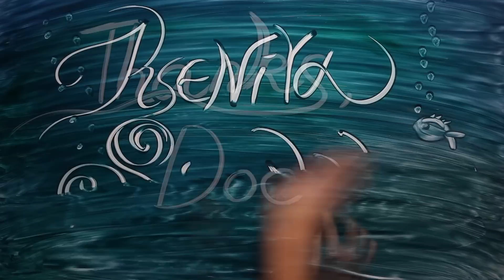Спасибо, Док! Thanks, Doc!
Kseniya Simonova has invented a new animation technique
The technique in which this movie was made, was invented by Kseniya.
- It is a very rich technique -- rich on details, on color, on the way of thinking. When I was a child I loved playing with plasticine, creating something. I came to this technique after a long time of experimenting in my studio, after consulting with Physicians. This technique stands on the border between sand animation and plasticine animation which was popular at the time of Soviet Union. I really love it. Who knows, maybe this method is a new word in live animation and multiplication... I don't know. But I fell I want to continue working with it.
Kseniya hasn't found the name for her invention. As a working name, she calls it "a plastic animation". After the "sand graphics" this is a second animation style which is not a sand animation. Kseniya says that soon she is going to present some new films made this way, and after that is going to show some other techniques of animation.
- I want to thank my friends and colleagues -- the V.O.D.A. band who has created a beautiful music to this film, - Simonova added.
Simonova.TV Creative Group wishes you to enjoy watching!
Работа Ксении называется «Спасибо Доктор!» ("Thank you, Doc..."). Симонова так комментирует это:
- В жизни нашей всегда есть Тот, кого мы можем назвать самым главным Доктором.
Техника, применённая в этой анимационной работе, является авторской:
- Что касается техники исполнения, то это большая радость, поскольку являет собой безграничную область для творчества. К этой находке привёл меня длительный период экспериментов в студии, опыт общения с физиками и специалистами в области химии. Говоря простым языком, техника близка к пластилиновым мультфильмам, с той лишь разницей, что под воздействием физических факторов, пластилин здесь приобретает жидкие свойства. Это ставит новую технику на грань между песочной и пластилиновой анимацией. Новый метод мне очень нравится, он во многом схож с песком, но кажется богаче и тоньше в плане деталировки и филигранности рисования. Вполне возможно, что за этой техникой -- будущее живой анимации, а, может быть, и мультипликации. Так это или нет - я не знаю. Мне известно лишь то, что в этой технике мне нравится работать, - признаётся художница.
Названия, способного полностью охарактеризовать новую анимационную технику, Ксения не придумала, но в качестве «рабочего» нашла такое -- «пластическая анимационная техника».
После «снежной графики», представленной Симоновой зрителям в начале этого года, «пластическая анимационная техника» - вторая «непесочная» техника Ксении. По словам художницы, на очереди новый работы в этом стиле, а далее она собирается представить ещё несколько новых техник «живой» анимации.
- Хочу сказать большое спасибо моим друзьям и коллегам, группе В.О.Д.А. за то, что написали музыку к этой работе. Это прекрасная музыка, без которой история не стала бы такой, какой стала, - говорит Ксения.